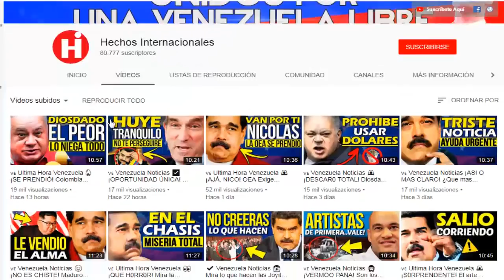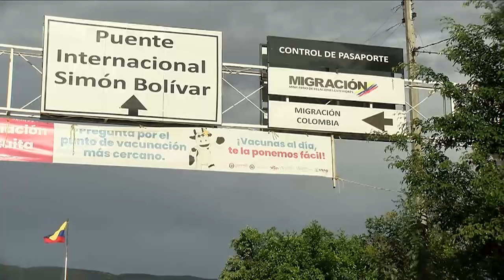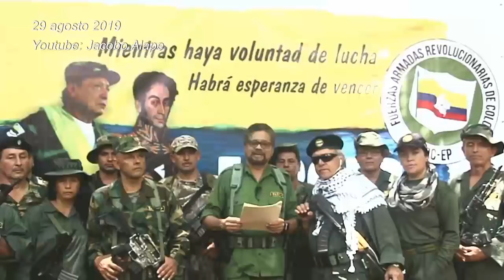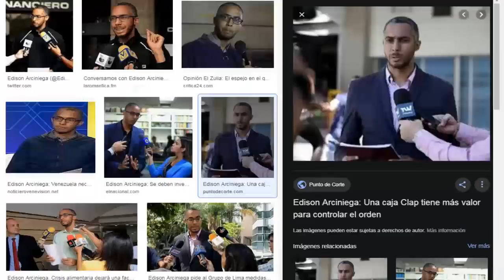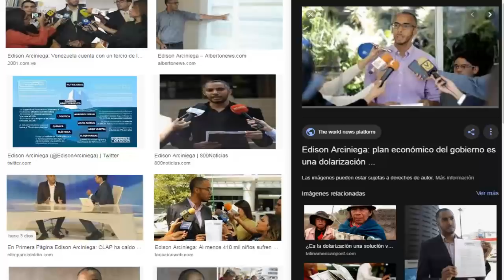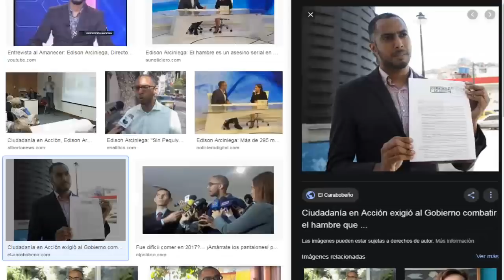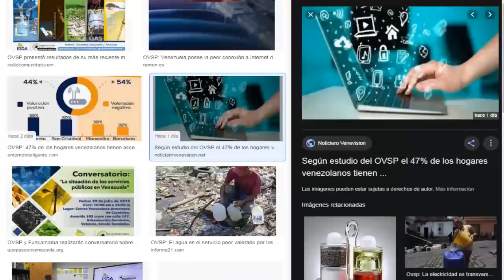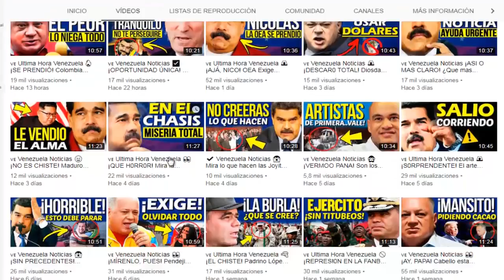🇻🇪 Ultima Hora Venezuela 👮‍♂️ ¡NO LO PELAN! Entérate de lo Nuevo 👉 Hoy 3 de Septiembre 2019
Los días pasados han estado cargados de muchas noticias, por las jugarretas que está implementando el régimen dictador de Maduro, para mantenerse en el poder.

Y es por eso, que algunos actores internacionales, están ejerciendo acciones para que los problemas que están enfrentando los venezolanos, sean tomados en cuenta y finalmente no sigan siendo engavetados en el rincón político de los asuntos diplomáticos.

Fuentes:
elnacional
talcualdigital